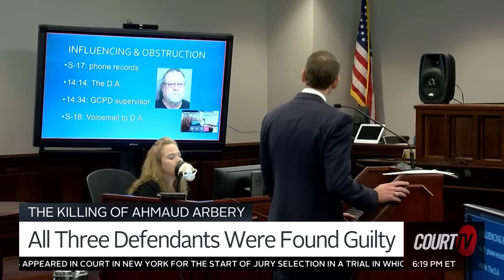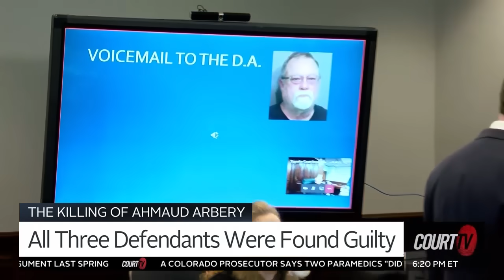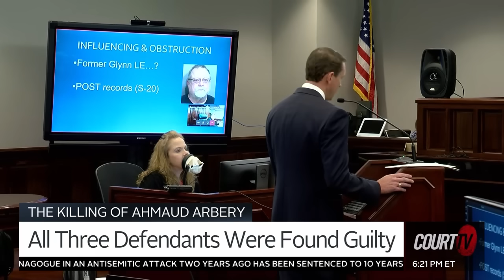Judge Refuses to Dismiss Charges Against Ahmaud Arbery DA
A judge refused to dismiss misconduct charges against former D.A. Jackie Johnson, accused of hindering the investigation into the 2020 killing of Ahmaud Arbery. Johnson served as the top prosecutor for coastal Glynn County when white men in pickup trucks chased and killed Arbery on Feb. 23, 2020, after they spotted the young Black man running in their neighborhood.

The fatal pursuit was initiated by Greg McMichael, a retired investigator who had worked for Johnson. His adult son, Travis McMichael, fired the shotgun blasts that left 25-year-old Arbery dead in the street.